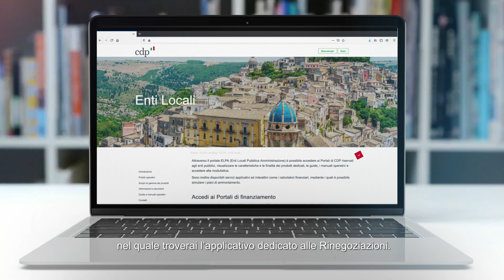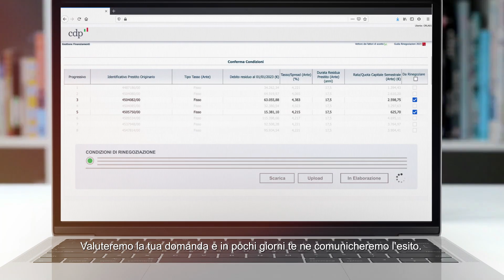Rinegoziazione mutui CDP 2023 | Aderisci entro il 26 aprile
L'iniziativa coinvolgerà 6.600 Enti Locali, che potranno rinegoziare fino a 130.000 mutui per un debito residuo totale di circa 24 miliardi. È quanto prevede il nuovo piano di rinegoziazione dei mutui lanciato da CDP per sostenere i Comuni, le Province e le Città Metropolitane. Un’operazione che, attraverso una rimodulazione del profilo di rimborso dei prestiti, consentirà di liberare risorse rilevanti, utili a generare un sensibile impatto positivo sul territorio.

Nel periodo di adesione, che va dal 6 al 26 aprile 2023, CDP metterà a disposizione l’elenco dei prestiti originari, rendendo note le relative condizioni economiche di rinegoziazione nella sezione dedicata alla Pubblica Amministrazione sul sito internet di Cassa Depositi e Prestiti.

Le modalità operative per procedere alla rinegoziazione da parte degli Enti sono delineate nella Circolare n.1303. In particolare, Comuni, Province e Città Metropolitane possono rimodulare il profilo di rimborso dei prestiti corrispondendo dal 30 giugno 2023 al 31 dicembre 2024 quote capitale pari allo 0,25% del debito residuo rinegoziato unitamente alle relative quote interessi. Dal 30 giugno 2025 e sino a scadenza dei prestiti, le rate di ammortamento semestrali, comprensive di capitale ed interessi, saranno costanti. Inoltre, per i soli prestiti con scadenza originaria successiva al 31 dicembre 2036, sarà possibile scegliere se mantenere la scadenza post rinegoziazione invariata o se ridurla di 3 anni. Il tasso d’interesse post rinegoziazione sarà fisso anche per i prestiti attualmente calcolati a tasso variabile.

Per la prima volta, l’iter di adesione potrà essere finalizzato con una modalità interamente digitale - dalla fase istruttoria fino a quella contrattuale - al fine di velocizzare e semplificare sensibilmente l’intero processo.

L’operazione consentirà agli Enti di liberare risorse immediatamente utilizzabili per sostenere i servizi sul territorio a vantaggio di famiglie e imprese, ma anche per fronteggiare le emergenze legate all’attuale scenario macro-economico e geopolitico che ha prodotto sensibili incrementi dei costi energetici e delle materie prime.